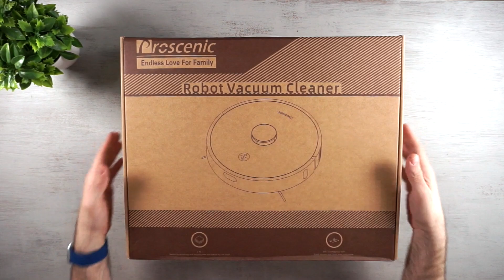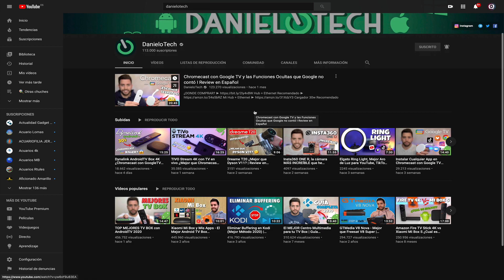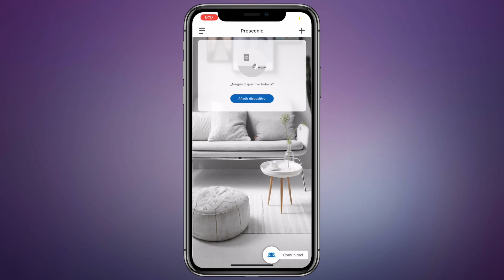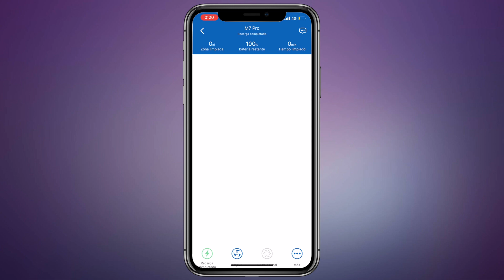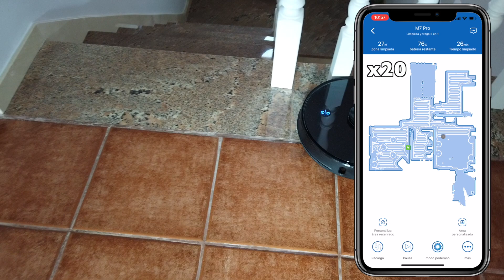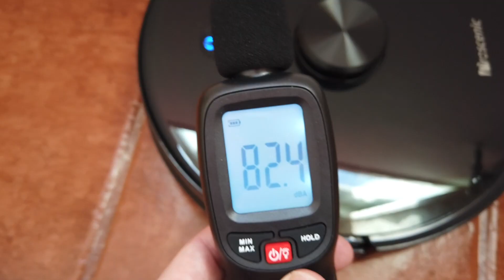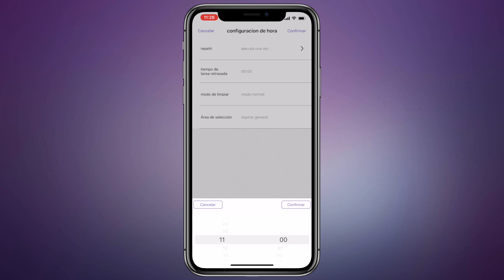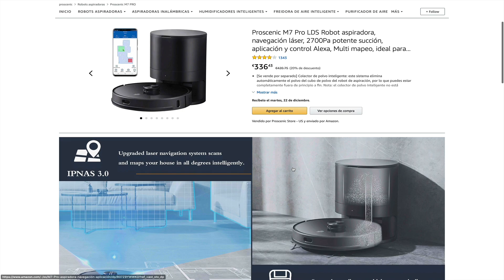¿Puede el PROSCENIC M7 PRO acabar con los robots ASPIRADORES de XIAOMI y CECOTEC?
Hoy os traigo un vídeo sobre uno de los robots aspiradores más nuevos que existen en el mercado. Se trata del Proscenic M7 Pro. Una chuche tecnológica de calidad pero con un precio contenido.

Además viene con un accesorio de autolimpieza del depósito de polvo para que lo único que nos tenga que "preocupar" sea el llenado del depósito de agua.